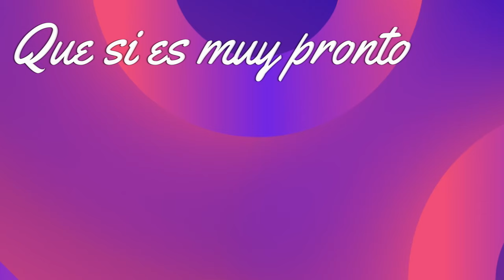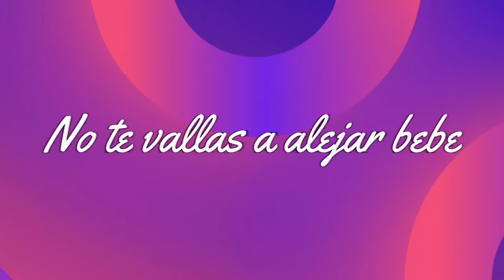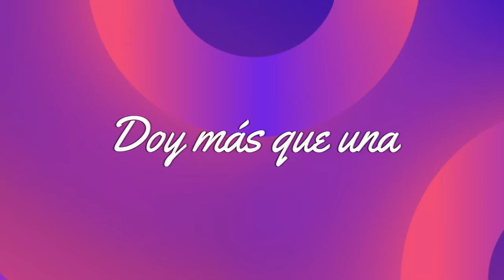STALKER | Cover | Omar Koonze feat Samy Hawk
vvvvvvvvvvvvvvvvvvvvvvvvvvvvvvvvvv
vvvvvvvvvvvvvvvvvvvvvvvvvvvvvvvvvv

Amante del anime y los videojuegos, si te gustan los fandubs, los videojuegos y los covers este es tu canal y espero te guste este contenido humilde.

 / mexipanas
Intérprete: MexiPanas & JorgeDubs
Mix: @Jorge Dubs
Letra / Instrumental:  Omar Koonze